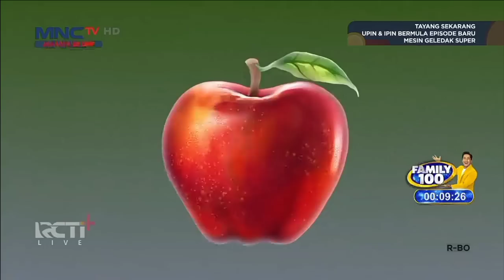Upin Ipin Musim 17 Terbaru Mesin Gedegang